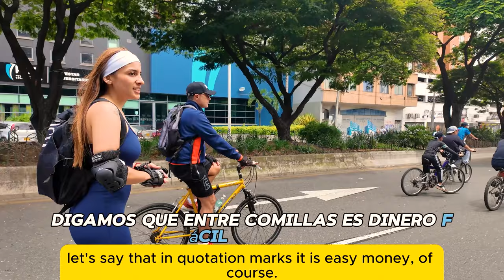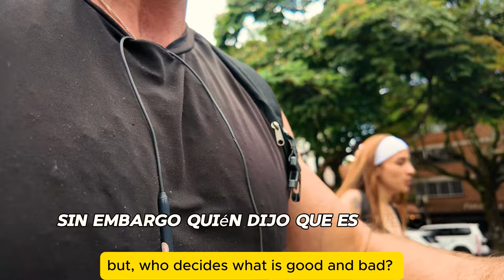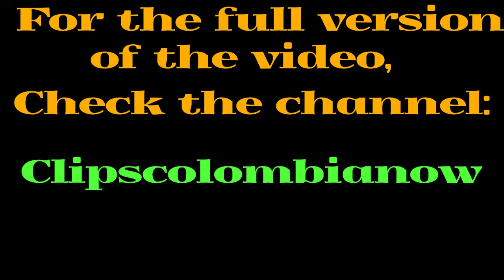🇨🇴 Cold Approaching Medellin. THIS is what happened.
Follow along on this journey to the heart of Colombia's vibrant culture and public health movement as we explore La Ciclovia, a weekly phenomenon that takes over the streets of major cities across the country. Every Sunday, Colombians of all ages and fitness levels gather to exercise, socialize, and reclaim their urban spaces. This unique event is not just a workout, but a celebration of community and wellness. With millions of participants each week, La Ciclovia has become a staple of Colombian life, fostering a sense of camaraderie and pride among its citizens. From cycling and jogging to yoga and dancing, the streets are transformed into a vibrant tapestry of activity, music, and color. In this video, we'll take you on a behind-the-scenes tour of La Ciclovia, exploring its history, popularity, and the impact it has on the community. So put on your running shoes and get ready to experience the infectious energy and joy of La Ciclovia!